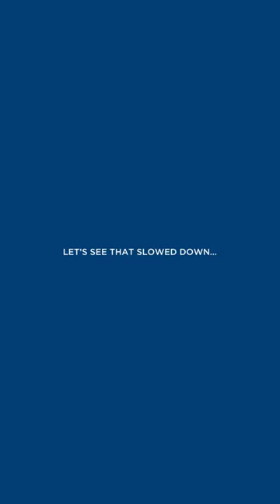Maurice Allen ⭐ 3-time Long Drive World Champion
Each tournament brings out some incredible talent, and the Swinging With Purpose event was no exception. 🏌️

Maurice Allen generously dedicated his time, helping raise significant additional funds for the New Image Youth Center and underserved youth in Orlando.

Maurice's resume speaks for itself:
⭐ 3-time Long Drive World Champion
⭐ 5-time #1 ranked player in the world
⭐ Only person to hit a golf ball across Niagara Falls
⭐ American Cancer Society Ambassador
⭐ Boys & Girls Club of America Ambassador
⭐ Former Guinness World Record Holder